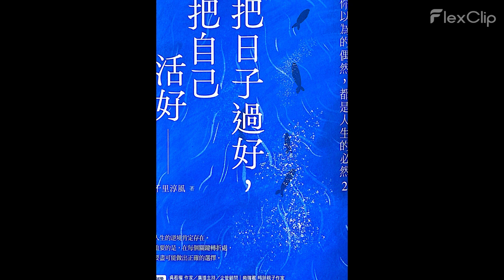S6EP11 把日子過好 ft 千里淳風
其實不管是八卦、六壬或是塔羅、星盤等等很多都是長久以來資訊的累積與歸納，這也是一種大數據分析之道，命理老師解釋的生命之道其實很多反映了我們在邏輯思維與自動化動作上會衍生出的「大概率發生事件」。

當人們開始覺察到自己的細微思維，從一個更高維的角度來看待自己的言行舉止，這個時候人們才會開始漸漸走向「開悟」之道。

過去我對命盤解析不是那麼熟悉，但經過大叔的解釋之後，我發現其實跟很多的哲學之道有異曲同工之妙。更簡單的來說，就是懂得把自己的生活理順，把日子過好。

萬法唯心造。我們如果改變了內在思維，就會改變了外在世界。